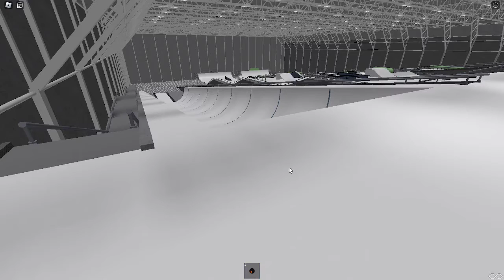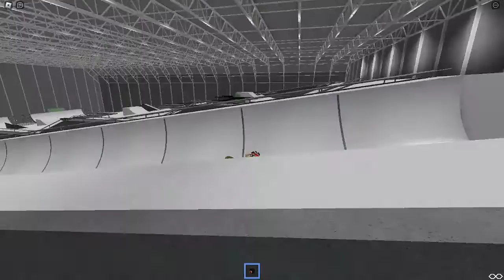Indoor Snowboard Park! (Roblox)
Snowboarding in an indoor snowboard park on Roblox! Can I manage to pull off some stunts?